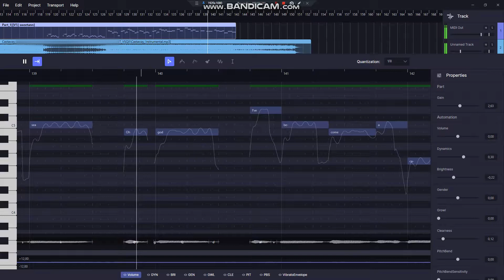Sweet Ann sings Castaway by CircusP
I used tunelab and didnt mix it or do the glitches but this is fine

☆Song: Castaway by CircusP
✦ half hearted tuning: Ame